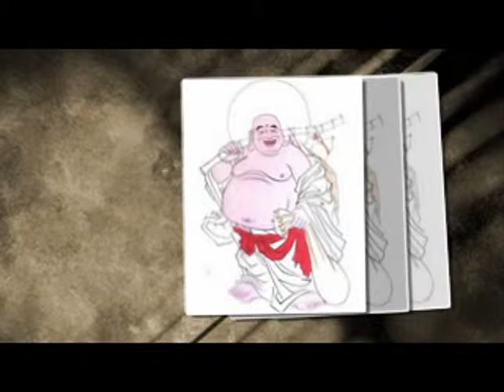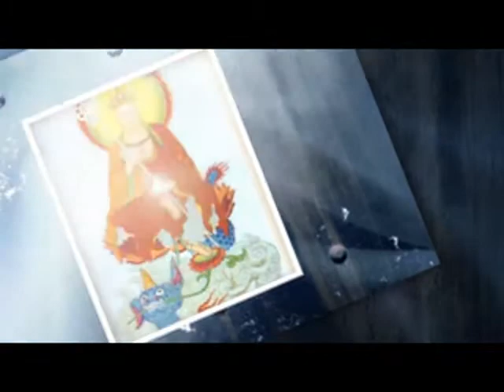115-Kinh Thủ Lăng Nghiêm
Kinh Thủ Lăng Nghiêm Đại Sư Pháp Vân giãng